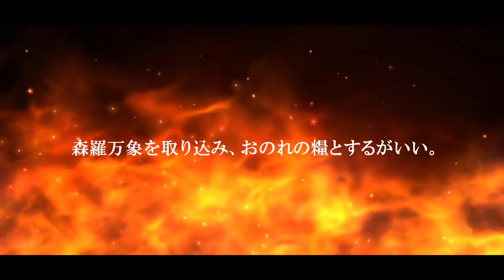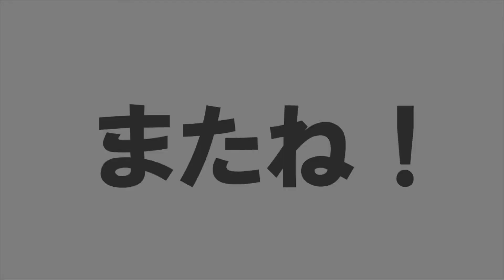【ツイステ実況】審査員に同情！NRCマスターシェフ豆と人生＃01・期間限定イベント【たろう】TWISTED-WONDERLAND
リリアまさかのリベンジ！これはヤバすぎますが！？

【BGM】
フリーBGMサイト DOVA-SYNDROM